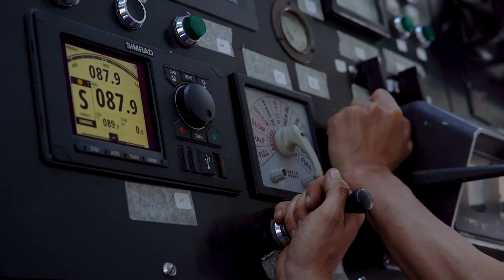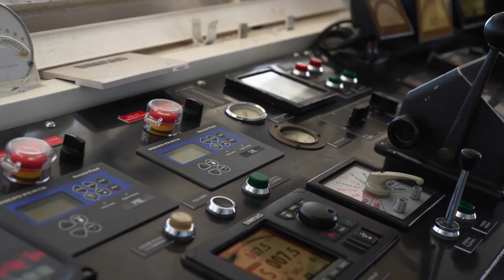Simrad & Plastic Odyssey | The Passion Behind the Team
Meet Plastic Odyssey CEO Simon Bernard and other key members of the Plastic Odyssey team as they embark on a 3-year global voyage in fall 2022 to tackle the issue of plastic pollution in critical coastal cities around the world. This is the story of how love for the ocean can mobilize a team to dream big and help push for change.

Let us know if you have any questions or comments!

There's a lot more great Simrad® content out there. Follow our channels to stay updated with all the latest Simrad® news and stories.